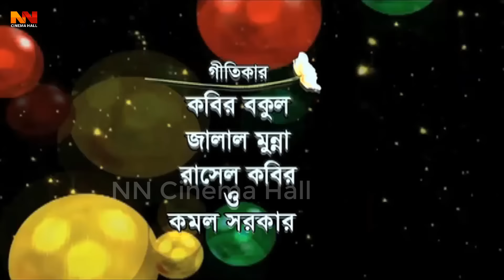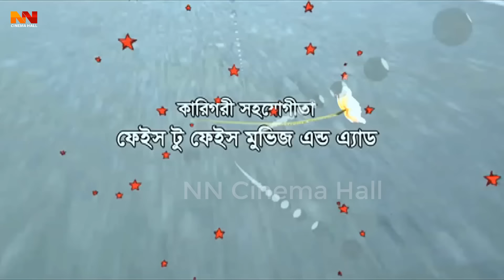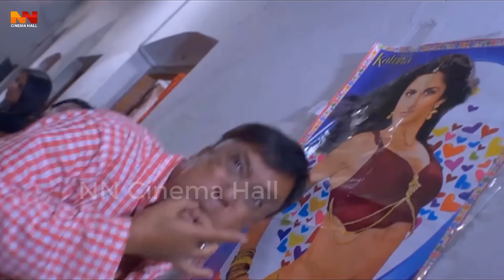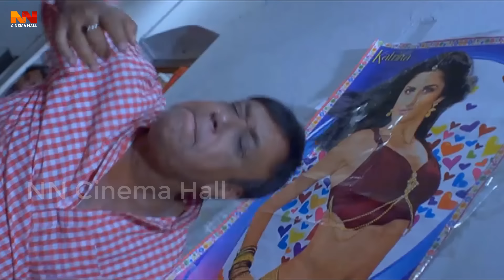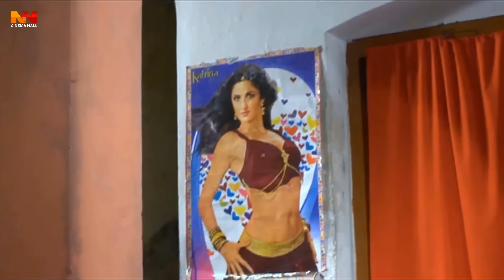Char Okkhorer Balobasha || চার অক্ষরের ভালোবাসা || Ferdous || Nirob || Poppy || Bangla Full Movie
Video Title :Char Okkhorer Balobasha || চার অক্ষরের ভালোবাসা || Ferdous || Nirob || Poppy || Bangla Full Movie

Bangla Movie  : Char Okkhorerr Valobasha ( চার অক্ষরের ভালোবাসা )
Star Cast: Ferdous, Nirob, Poppy, Rabina Bristi, Suchorita, Kazi Hayat & Many More.
Directed by Md. Jakir Hossain
Singer: Kishore, Kornia, Rijiya Parvin, Polash, Rani Sorkar
Lyrics: Emon Saha, Kobir Bokul
Music Composer: Emon Saha
Language : Bangla
Label :  @NNCinemaHall

*** ANTI-PIRACY WARNING ***